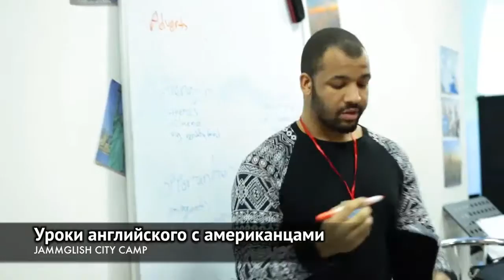Весенние каникулы с американцами в лагере JAMMglish city camp cut на childcamp.com.ua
Давайте знакомиться!
Весенние каникулы с американцами в лагере JAMMglish city camp cut